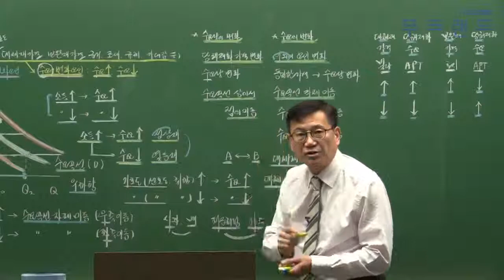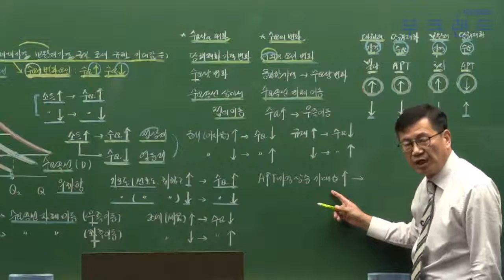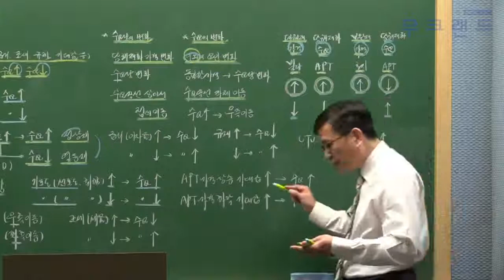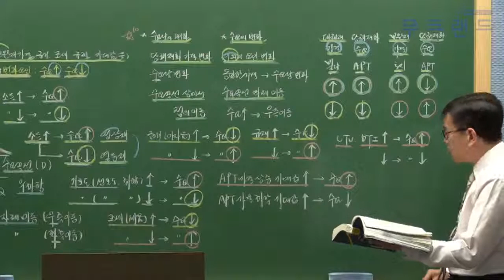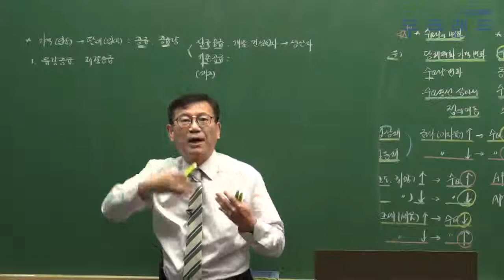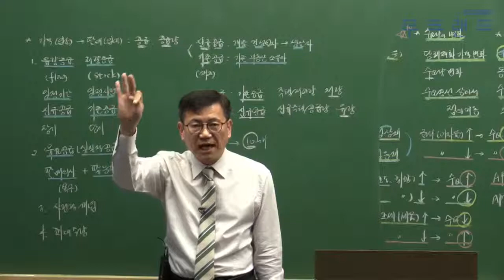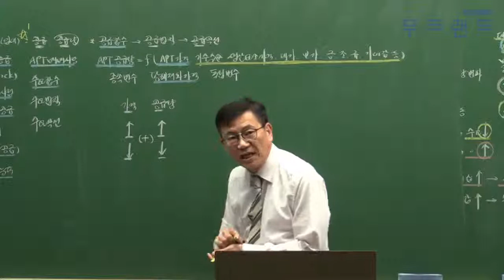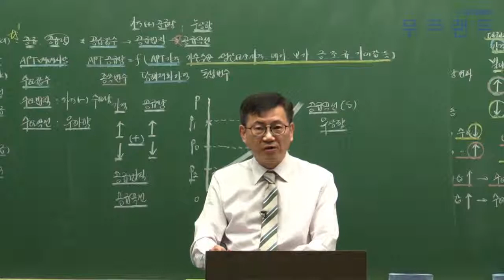공인중개사 무료인강 무크랜드_학개론_2019 심화이론_15강_수요의 변화요인(서대술)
무크랜드 공인중개사 심화이론_(학개론) 강의는 총 3단계의 이론 과정 중 세번째로 진행되는 강의로 이론을 심도있게 학습할 수 있는 강의 입니다.
2019기본서로 진행이 됩니다.

- 강좌 소개: 무크랜드(서대술)교수님 2019 심화이론 (총 50회차)

2019 최신 전 강좌를 무료로 수강할 수 있습니다.